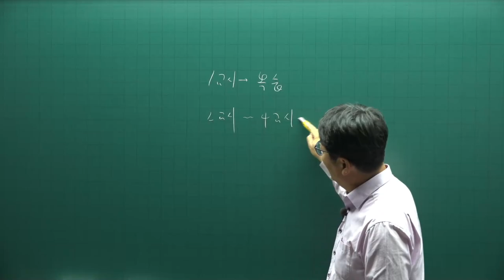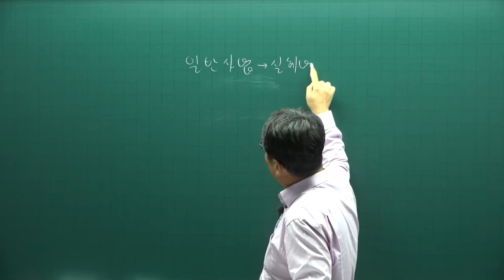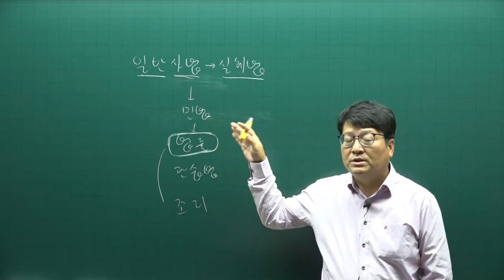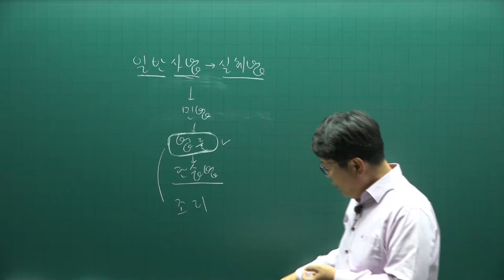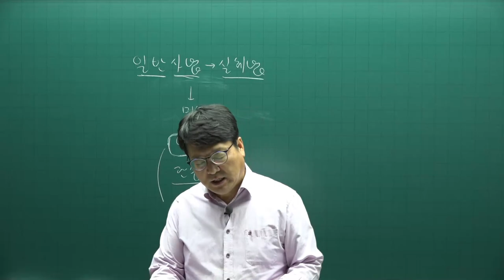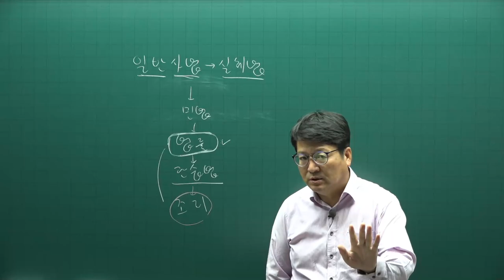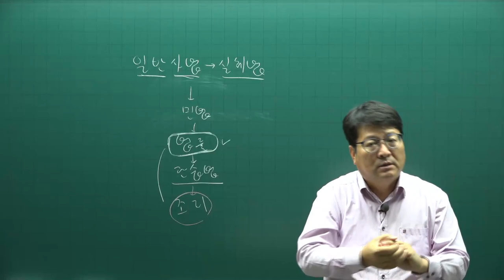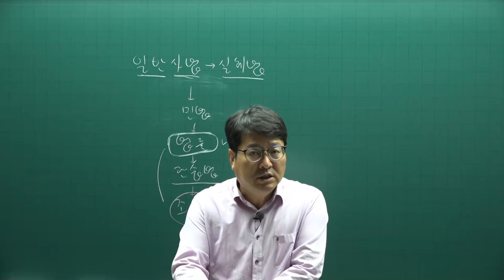[주전무] 2022년 주택관리사 민법 기본이론 4강